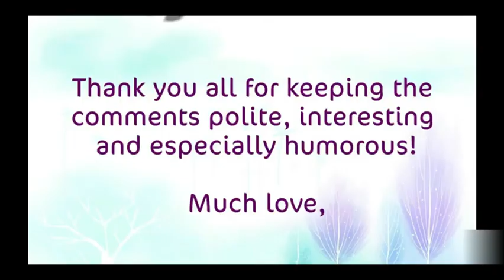She dumped her disabled husband A few years later, she regretted it a lot